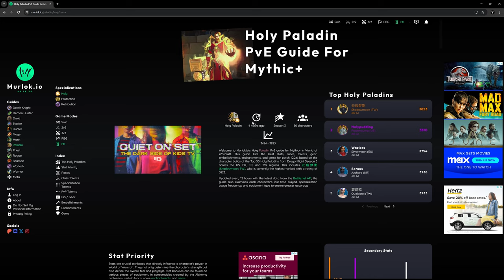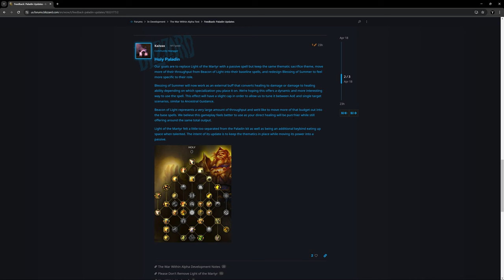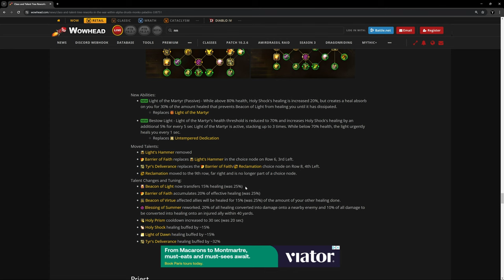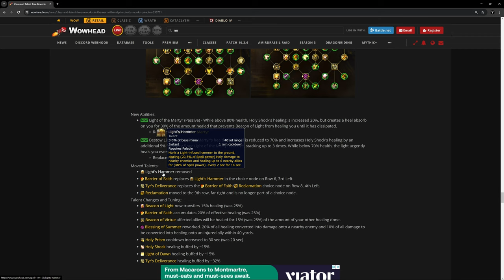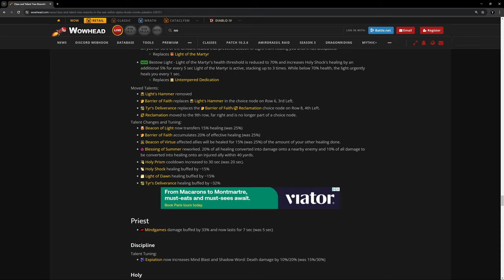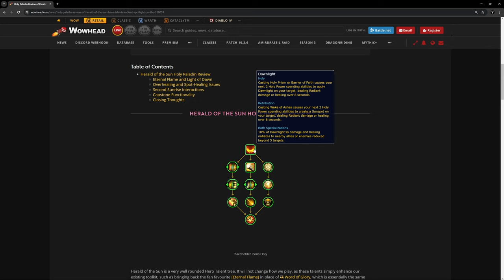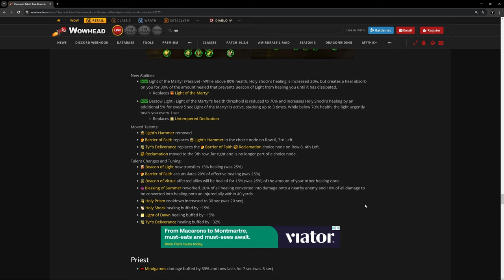Tune Up Time: Holy Paladin Changes Coming in the War Within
We're headed back into the shop for another rework!  A look at the current problems with Holy Paladins and Blizzard's proposed solution.  All this is subject to change and you can be sure it will.

Timestamps:
00:00 Tune Up Time
00:53 More Holy Power, More Problems
07:27 Back in Blue
08:13 Passive Martyrdom
13:17 Blunting Beacon
15:52 Talent Tree Trimming
17:00 Summer Lovin'
18:08 The Verdict
19:28 I Need a Hero
20:48 Closing Thoughts
21:26 All Hammers Go to Heaven